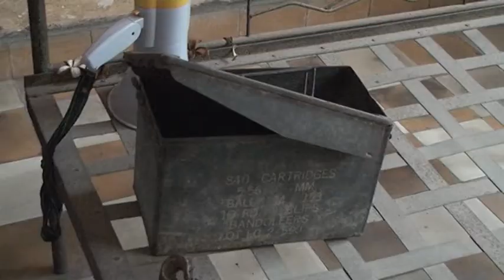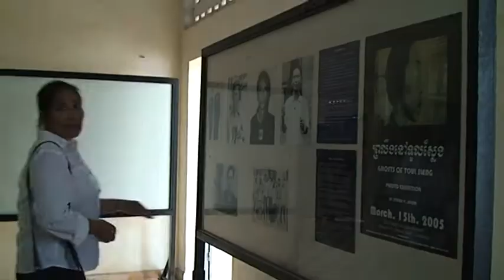20140613 - AIS Student Study Tour to Tuol Sleng Genocide Museum